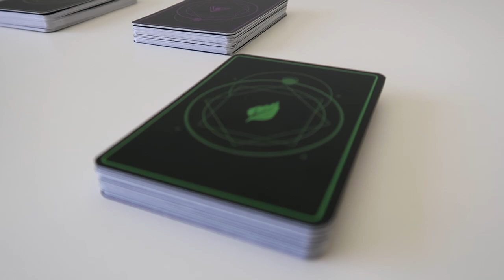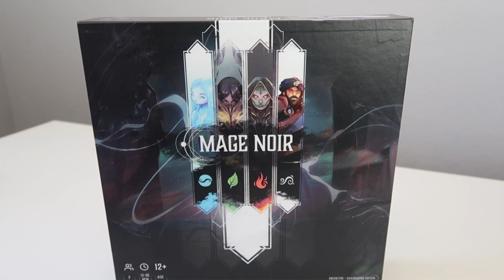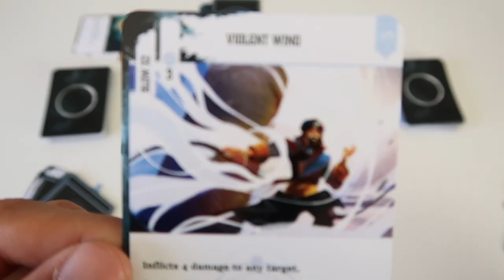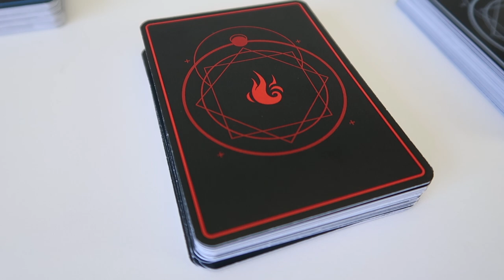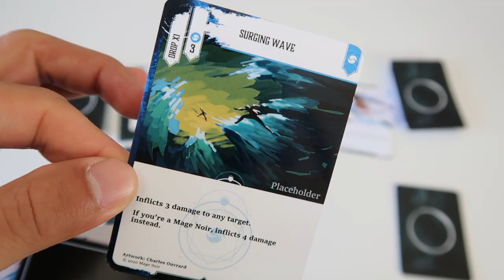Mage Noir | Should You Back It?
Mana gathering, spell crafting, and mages noir! A card-battling game for two players hitting Kickstarter March 16th!

Updates Weekly